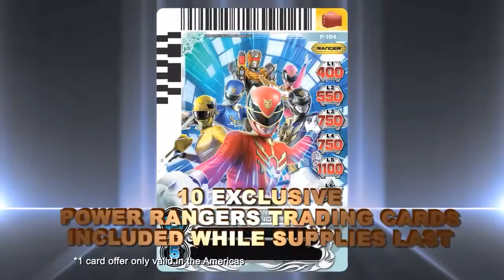Power Rangers Megaforce Scan to Power Up